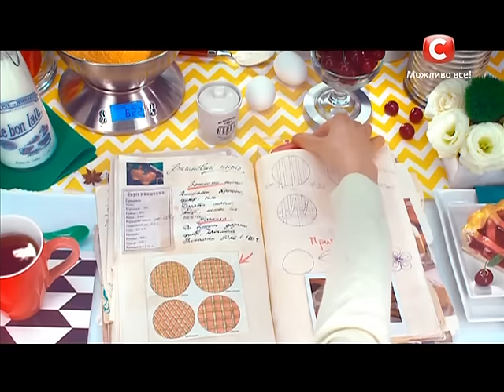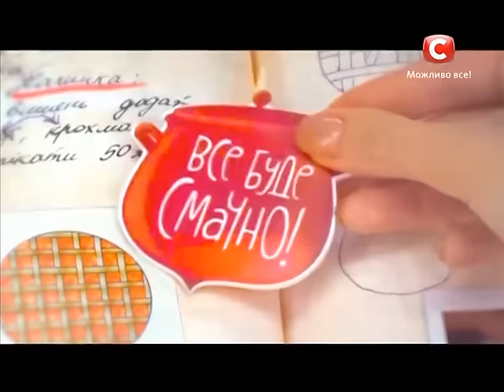Испанская лепешка "Тортас". Сырные блюда от Сергея Калинина